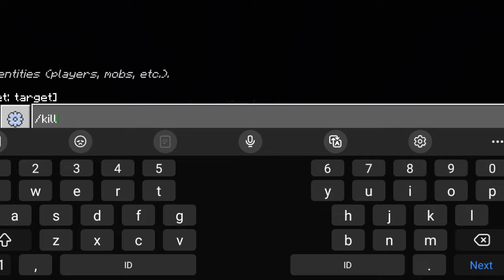NIGHT DWELLER VS THE END